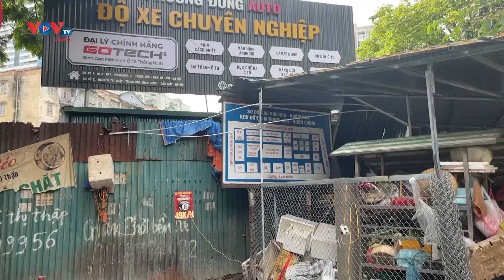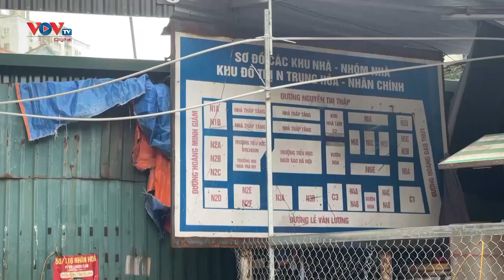KĐT Trung Hoà Nhân Chính: Nhếch nhác khu tái định cư và chợ, tiềm ẩn nguy cơ cháy nổ